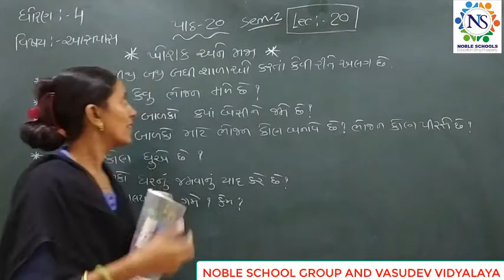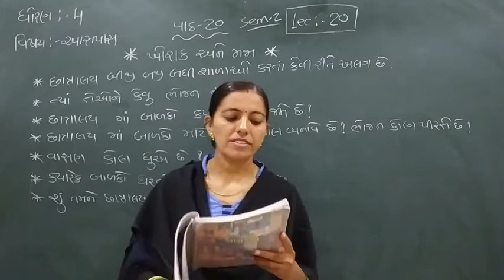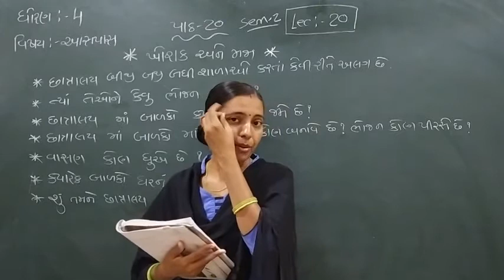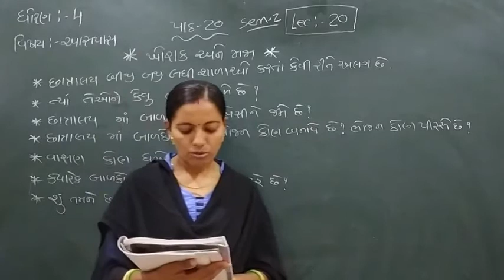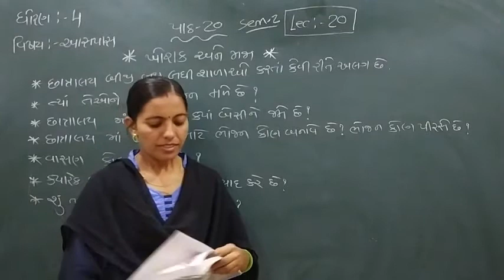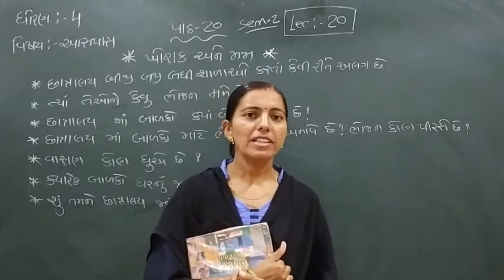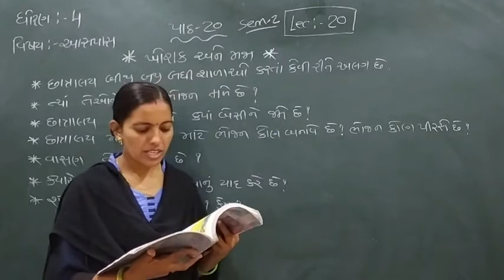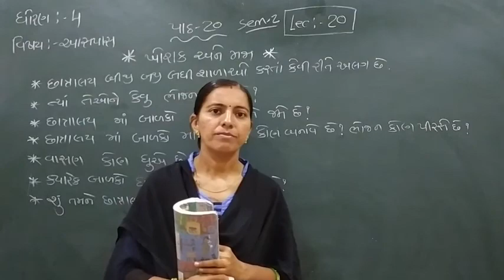Standard - 4 Aaspas Semester - 2 Lecture - 20 by Rachnaimadam